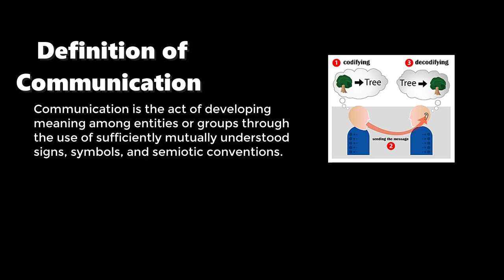Communication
Don't be a Sage, practice proper communication.

If you enjoy our content please like and subscribe for more also there is this one guy that said you wouldn't so I'm just saying you should probably prove him wrong.

Join me on twitch for more memes

Music
Otar the Foul (Official Music Video) | by Epikus